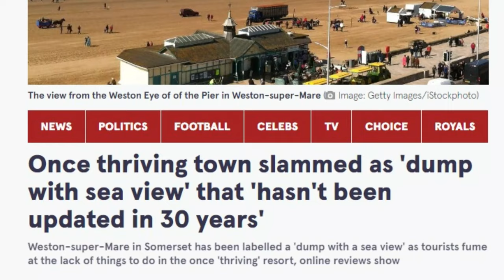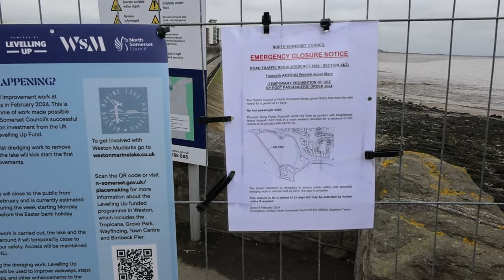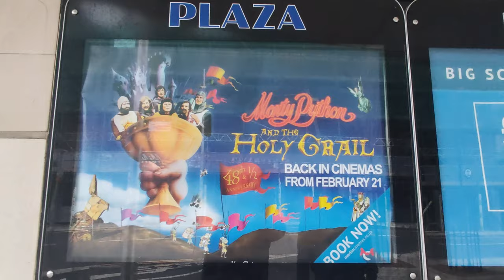Weston-Super-Mare The UK's Worst Seaside Town?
Weston-Super-Mare A once thriving Seaside Town that is now one the most dangerous, abandoned and impoverished towns in the UK. In this UK Vlog we find out what happened to this once bustling Victorian Seaside Town? Join UK Vloggers Backpacker Ben and Joefish as we explore Weston-Super-Mare and find out if the reputation the media has portrayed is correct...

In a recent national "Which" survey Weston-Super-Mare placed as the 2nd WORST seaside town in the UK! Join me and Backpacker Ben in this travel vlog as we find out if these articles about Weston-Super-Mare warranted?

In these UK Travel Vlogs, we explore the small Towns & Cities within the UK, and try to give you an honest account of what i find on my UK Travels.

In these Vlogs I aim to shine a light on the lesser known areas of Britain and try to tell the story of those often forgotten areas and people within our beautiful island.

Massive thank you to Backpacker Ben! A genuinely top guy, looking forward to the next adventure!

One national newspaper Headlining the town as "A Dump with a Sea View"

Remember to catch me on Instagram @joefish.j (Link in YouTube Bio)

In these vlogs I'll show you the real England, more vlogs and content incoming from different locations showing you the real side of life in various places around the UK and the World! My aim is to show you the Best Places to visit in England, Real British Food, real british life and give you an honest overall perspective of the United Kingdom.

If anyone has recommendations about locations be sure to send me a direct message on Instagram or leave it in the comments of the video!Remember to like, comment & most importantly Subscribe to the channel!